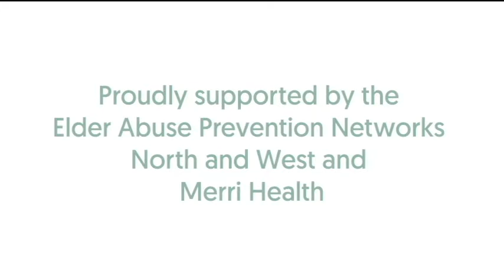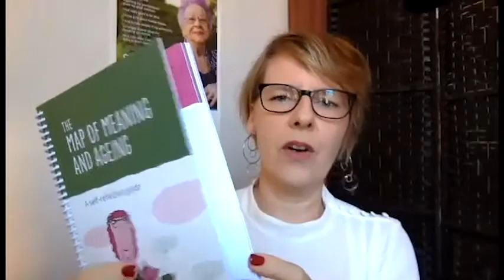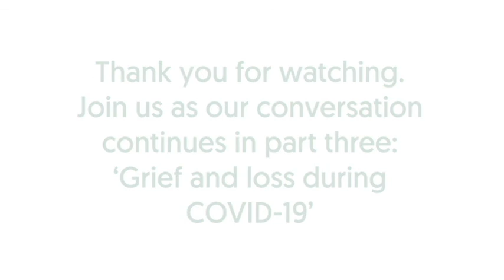Wisdom and Resilience webinar part two - meaning and purpose later in life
On this International Day for the Elimination of Violence Against Women, we invite you to share in this Women’s Community Café celebrating the wisdom and resilience of older women.

We'd like to acknowledge the traditional owners of the land on which this webinar was recorded. We'd like to pay our respects to Elders past, present, and emerging.

Today’s conversation is divided into the following four-part series -

Part 1 ‘Ageism in a time of pandemic’ - Dr Marlene Krasovitsky, Director, Every Age Counts
Part 2 ‘Meaning and purpose in later life’ - Ilsa Hampton is the CEO of Meaningful Ageing Australia
Part 3 ‘Grief and loss during COVID-19’ - Jacqueline Taylor, Carer-Counselling, Merri Carer Services
Part 4 ‘Mental health through story’ featuring Caroline Sarah, ‘The Story Costumer’

Further information on our guest speakers and the important work that they do:

Merri Health - Living Well Ageing Well Program
Meaningful connections for people 50 years and over to promote healthy ageing and community participation, including pathways to volunteering

Merri Carer Services provides a range of free support programs for carers in North Western Melbourne, on behalf of the Commonwealth Government’s new national Carer Gateway

‘The Story Costumer’ Caroline Sarah - stitching new stories for mental health through storytelling and the creation of unique costuming experiences

Every Age Counts - setting the foundations for current and future generations to age well and shift negative social norms and discourse about ageing and older people

Meaningful Ageing Australia - a not for profit organisation supporting the resourcing and advocacy for meaning, purpose and connectedness to be part of every ageing journey